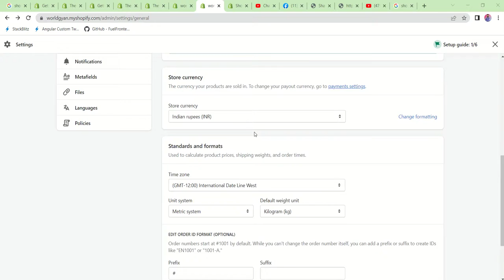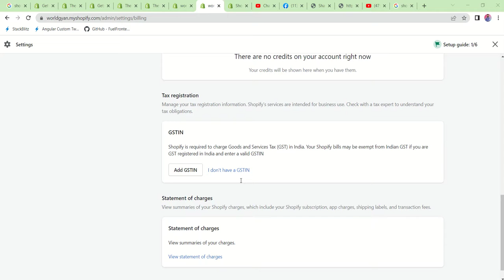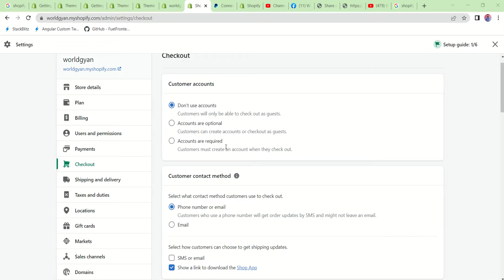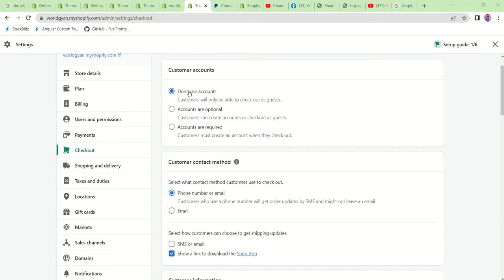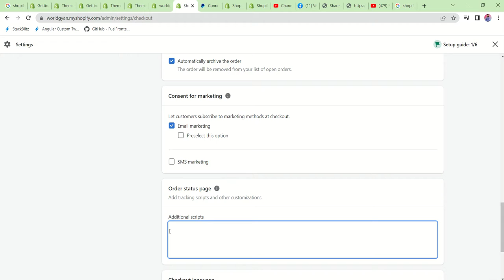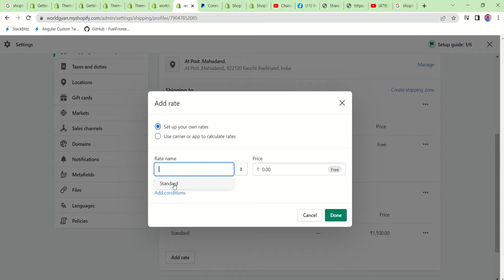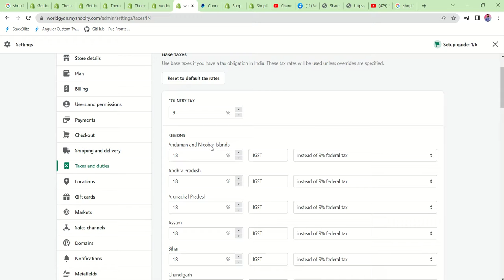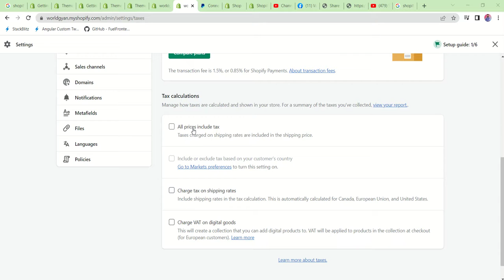7 | Shopify Guide for developer for Beginners Hindi | shopify settings | configure shopify checkout